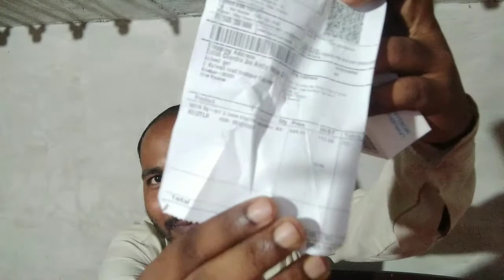boya mic kaisa hota hai || बोया मिक से रिकॉर्डिंग कैसे होती है ? full unboxing boya mic ?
satish chandra vlog

my second chennal name 👇👇👇

s kushwaha tech

1. how to use boya mic
2. boya mic kaisa hota hai
3. boya mic kaisa lagya jata hai
4. how to inbox boya mic
5. boya mic use karne ka tarika
6. boya mic kharidane ke liye kya karna hoga
7. boya mic quality kaisi hai
8. how to boya mic quality
9. how to purchase boya mic